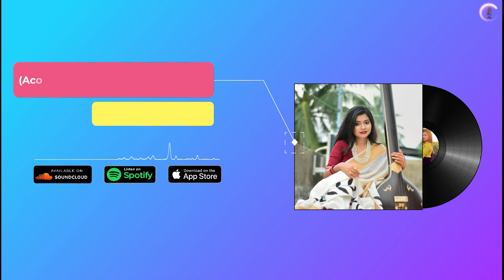Kabir Singh - Bekhayali (Acoustic Cover) By Chaitiparna Dey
Kabir Singh - Bekhayali
🎤 Lyrics :

Hmm...

Bekhayali mein bhi tera hi khayal aaye
Kyun bichhadna hai zaroori ye sawaal aaye
Teri nazdeekiyon ki khushi behisaab thi
Hisse mein faasle bhi tere bemisaal aaye

Main jo tumse door hoon
Kyun door main rahoon
Tera guroor hoon
Aa tu faasla mita
Tu khwaab sa mila
Kyun khwaab tod doon

Kyun judaai de gaya tu ye sawaal aaye
Thoda sa main khafa ho gaya apne aap se
Thoda sa tujhpe bhi bewajah hi malaal aaye

Hai ye tadpan, hai ye uljhan
Kaise jee loon bina tere
Meri ab sab se hai ann ban
Bante kyun ye Khuda mere

Hmm...

Ye jo log baag hain
Jungle ki aag hain
Kyun aag mein jalun
Ye nakaam pyaar mein
Khush hai yeh haar mein
Inn jaisa kyun banun

Raatein dengi bata
Neendon mein teri hi baat hai
Bhoolun kaise tujhe
Tu toh khayalon mein saath hai

Nazar gira de har ik manzar
Ret ki tarah bikhar raha hai
Dard tumhara badan mein mere
Zeher ki tarah utar raha hai

Aa zamaane aazma le roothta nahi
Faaslon se hosla ye tootta nahi
Naa hai woh bewafa, aur na main hoon bewafa
Woh meri aadaton ki tarah chhootta nahi